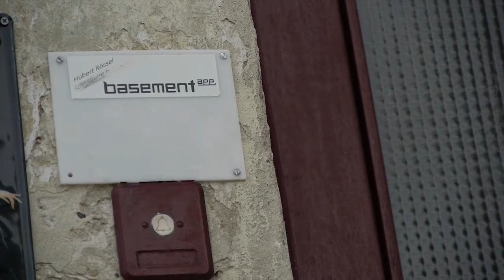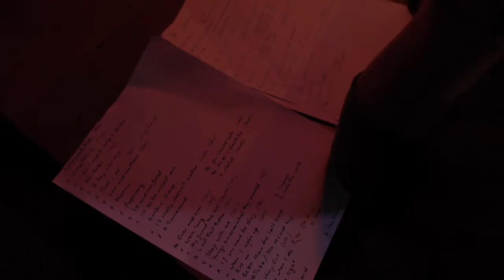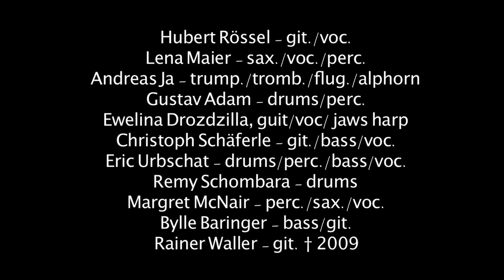EPK Basement app.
Electronic Press Kit